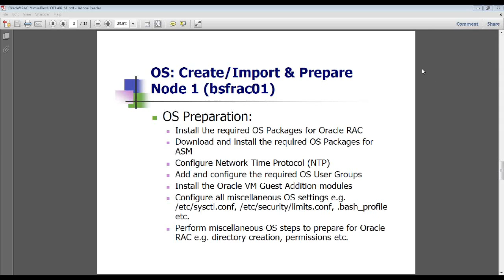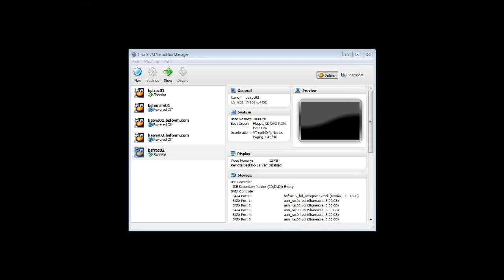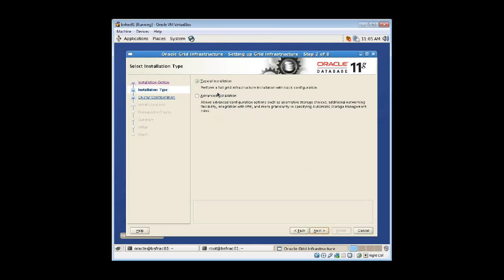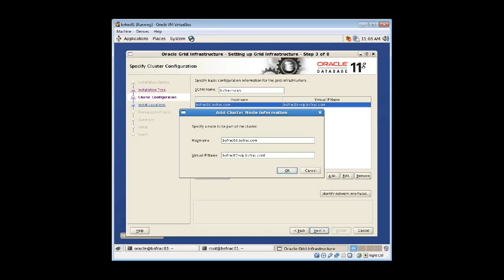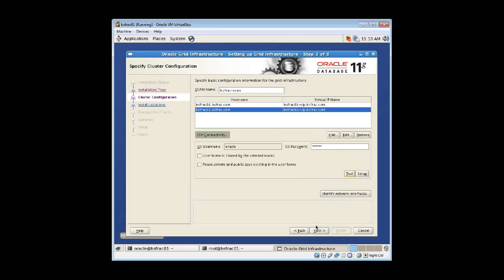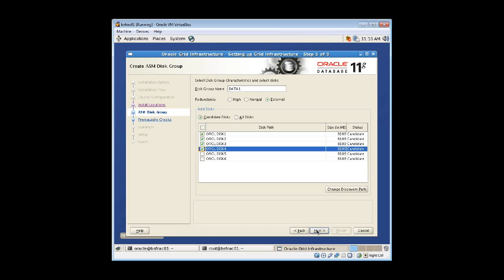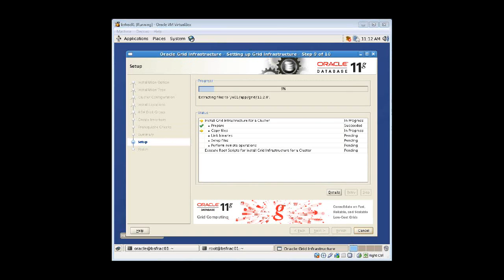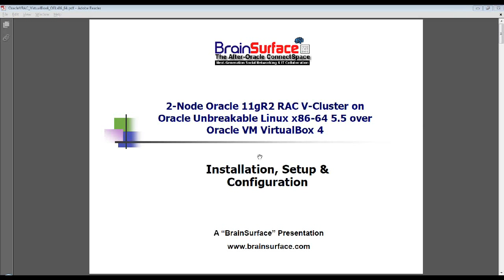Oracle 11g RACaThon Session2 Part1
The Oracle 11g RACaThon Online Conference @BrainSurface - Session 2 - Part 1

Build your own Oracle RAC 11gR2 Cluster over Oracle Unbreakable Linux on Oracle VM VirtualBox (Exercise, Best Practices, Tips/Tricks & Gotchas)